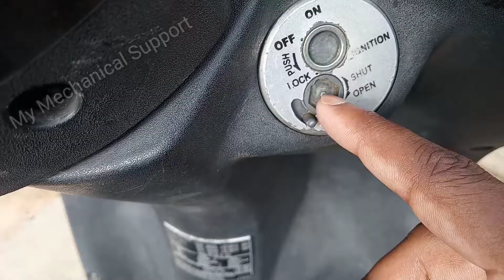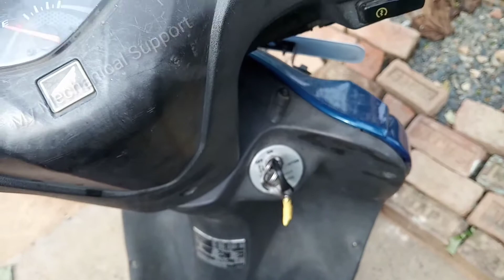how to open honda activa 3g shutter lock system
know how to open honda activa 3g lock system very easily also know activa 3g scooty lock system know scooty handle lock opening video and solve honda activa lock problem also know about honda activa lock set know all about honda activa 3g handle lock open when shutter lock is closed